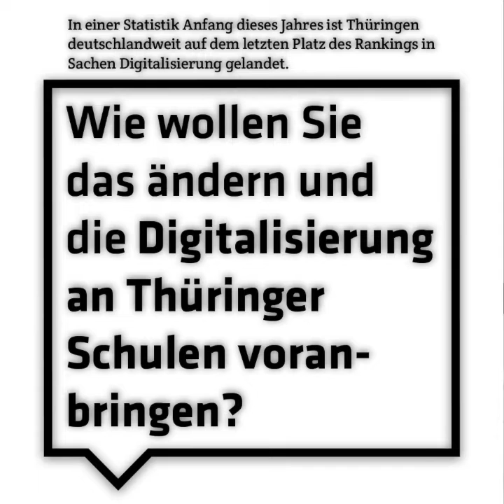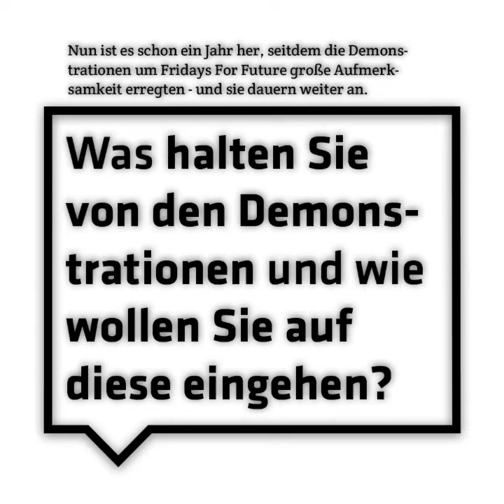Interview mit Wiebke Muhsal | Dein Tag, Dein Land, Deine Wahl!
Ihr Lieben,
im dritten Interview, das wir euch präsentieren können, sprechen wir mit Wiebke Muhsal von der AfD-Fraktion im Thüringer Landtag über das Schüler- und AZUBI-Ticket, Lehrermangel und vieles mehr. Ihre Antworten auf eure Fragen findet ihr in diesem Video.